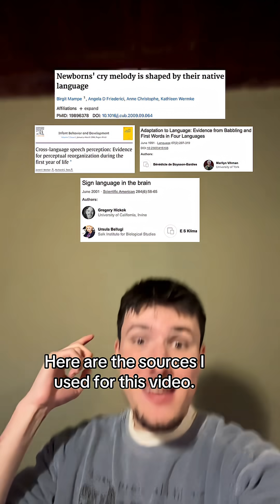How babies learn a language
Do babies in different language environments make different baby sounds? Let’s learn more about language acquisition and linguistics in general!